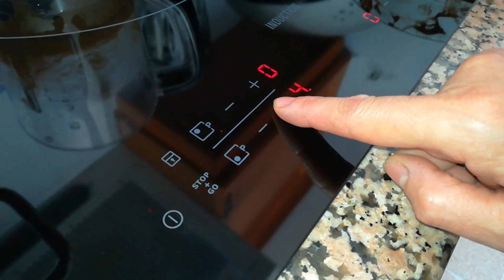¡CREMA DE AVELLANAS EN SOLO UNOS MINUTOS!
Deliciosa y rápida crema de avellanas, preparada en tan solo unos minutos. ¡Para disfrutar saboreándola en cualquier momento! Cuando la probéis, seguro que os encanta 🙂

Ingredientes:
-100 gramos de avellanas tostadas
-150 gramos de azúcar glas
-100 gramos de chocolate con leche
-100 gramos de chocolate blanco para fundir
-100 gramos de chocolate negro para fundir
-200 mililitros de leche
-75 mililitros de aceite de girasol